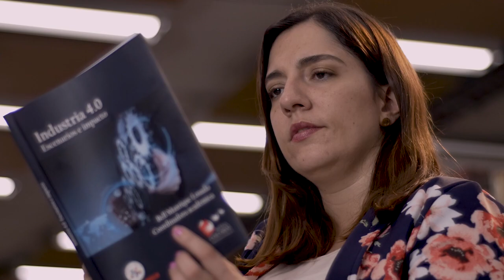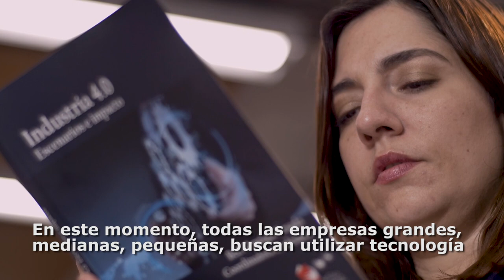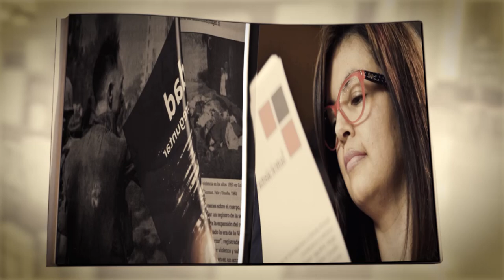LEE UN LIBRO T1 Programa 23 "Industria 4.0 escenarios e impacto"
“Industria 4.0 escenarios e Impacto” ,  es un libro resultado de investigación, donde se tienen diferentes capítulos, asociados a la importancia de incorporar tecnologías, en las industrias modernas.